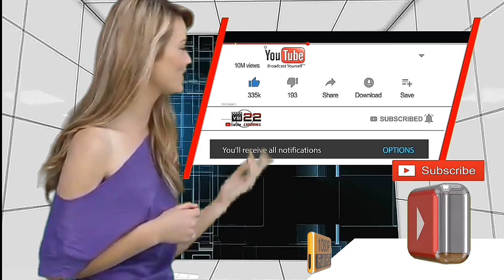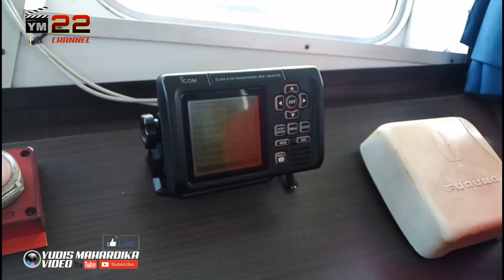PERJALANAN KAPAL TUGBOAT PERSIAPAN MELANJUKAN AKTIFITAS KEMBALI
kami YM.22.CHANNEL trimakasih kepada anda yang barusaja bergabung dan menikmati sajian tayangan kami kususnya bagi para  sahabat  pelaut semua pemula maupun senior  dimanapun anda berada kami YM.22CHANNEL akan senantiasa  memberikan tayangan informasi hiburan dan gambaran perjalanan kehidupan pelaut  ketika di darat serta pengalaman menarik lainya tentang keseharian dan profesi seputar dunia pelaut kapal tugboat daerah lokal indonesia
Motivation is the desire of someone to do something to give the best results.  If your desire and enthusiasm in providing the best work has decreased, immediately find ways to improve it.  In addition to reading the words of work motivation or putting it on your desk, some of the ways below you can do.

 1. Increase work motivation by resting
 Decreased motivation can also be caused by excessive fatigue, or even fatigue.  Therefore, resting can be the first step you take to restore your enthusiasm for work.

 You can do this by taking a short break every 2 or 3 hours of work.  Even better if you take time off, and take a vacation.  In this way, you will come back excited and relaxed.

 2. Arrange goals that are easy for you to achieve
 Declining motivation can also be caused by goals which sometimes seem too difficult to achieve.  Now, to restore your motivation, try to set small goals to achieve the main goal.

 In this way, you will also be more appreciative of every small step you take in achieving the main goal.  And by appreciating each step, you will also become more enthusiastic to reach the final goal.

 3. Give a gift to yourself
 Gifts or awards do not have to wait for others to give.  Try to start by rewarding yourself.  Although it seems unusual, in some people, this is effective in returning work motivation.

 For example, every payday you can give a gift for yourself by buying things that you really want.  Not only goods, you can also reward yourself by having dinner in a restaurant, doing reflexology, going to the salon, or by taking a vacation.

 4. Love yourself by staying healthy
 Lack of exercise, and sleep less than eight hours can be a trigger for decreased motivation.  The reason is with less sleep, you will easily feel tired, this can also affect hormones in your body, and do not rule out the possibility you will easily feel stressed and demotivated.

 Meanwhile, by doing regular exercise, you can trigger endorphins which will make you feel better, stress decreases, and of course you will become healthier.

 coffee and work motivation - EKRUT
 Drinking coffee in the morning can help you increase your spirits - EKRUT

 5. Start your day with a cup of coffee
 Studies show that starting a day with a cup of coffee can help a person improve concentration at work, and improve memory.  In this way, indirectly your work performance can also improve, as well as your enthusiasm for work.

 6. Recall your goal of work
 Work continues to lead, and so focused on the target can sometimes make you forget the original purpose of your work.  So, try to remember your goals at work again.  Is it to save money, to meet daily needs, or to continue to develop your career and hold a certain position.

 Recalling this will help you increase work motivation.  You certainly don't want your work assessment to be bad, and your position threatened, right?  Well, this way you can do together by reading a few words of work motivation that can help

 Restore your work motivation by working in a new place

 7. Rest on weekends
 Work that piles up might keep you from resting on weekends.  But, did you know?  Continue to work, even until the weekend can lead to decreased work motivation.  Especially if you do this routine in the long run.

 Therefore, start to enjoy your weekend to the full.  This will allow you to be more excited and ready to work on Monday.

 Also read: This is what successful people do after work hours

 8. Feeling your work is too much?  Communicate with your boss
 Too much work can sometimes make someone experience work motivation, or even stress.  So, try to be more courageous in communicating this to your boss.  Sometimes your boss doesn't understand your daily work processes, and how long you need to do your work if you don't communicate it.

 9. Unclear career path
 In addition to the eight things above, decreased motivation can also be caused by career paths that seem unclear in the company where you work.

 If this is the cause of your demotivation, maybe it's time you get a better job offer by registering yourself on the talent marketplace site.  With the experience you have, it is not impossible for you to step up to the next career path.

 Overcoming demotivation is not enough just to read the words of work motivation, and stick it on your desk.  To restore your spirits, let's start to do a few steps above.